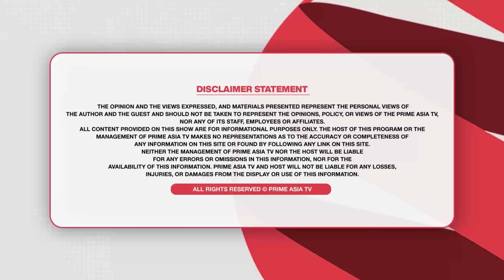Prime Sath (122) || ਅੱਧਾ ਪਿੰਡ ਛੜਿਆਂ ਦਾ, ਬਾਬੇ ਪੱਤਰਕਾਰ ਨੂੰ ਕਹਿੰਦੇ ਕਰਾ ਰਿਸ਼ਤਾ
24 hours Local Punjabi Channel